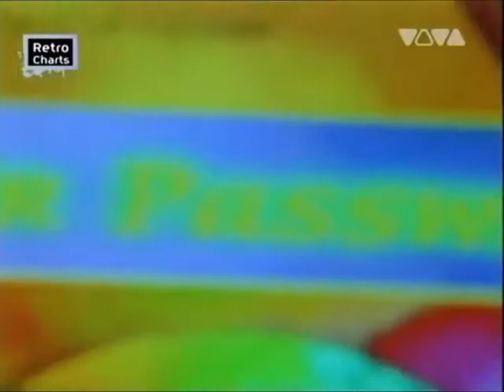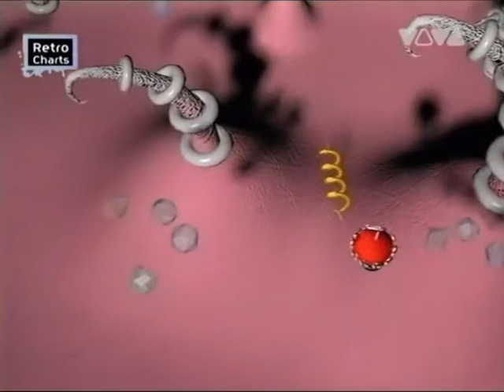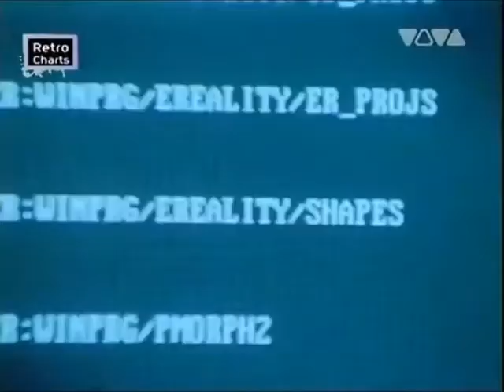Das Modul - Computerliebe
Noch so ein Videowiederholungskanal. Mit alten Idents, alten Logos, einigen wenigen alten Sendungen und der möglicherweise besten Musik zu dieser Zeit in diesem Browser. Nur Videos im Originalformat. Analog zu digital. Auch wenn das Band einen Fehler hat.

Die Rechte an den Bild- und Tonaufnahmen liegen bei den Künstlern, Autoren oder/und den Produktionsfirmen. Sollte die kostenfreie Wiederveröffentlichung nicht gewünscht sein, nehmen Sie bitte zuerst Kontakt mit mir auf, damit ich den Beitrag deaktivieren kann. Vielen Dank.

Eine Monetarisierung zu Gunsten des Betreibers findet auf diesem Kanal nicht statt.